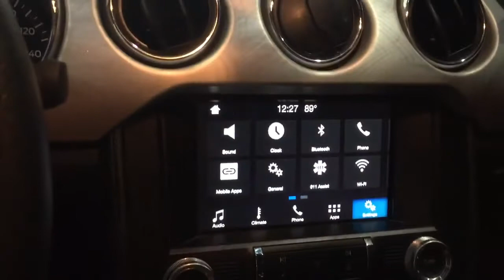1279 2025-2017 Ford Mustang GT 435hp Gen2 5.0 coyote with 6 speed auto trans 50k miles startup vid